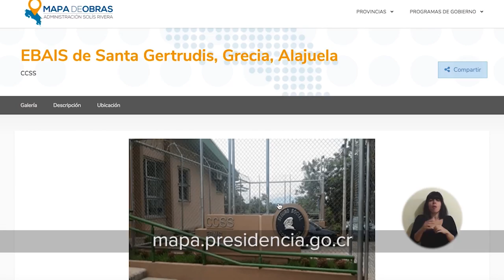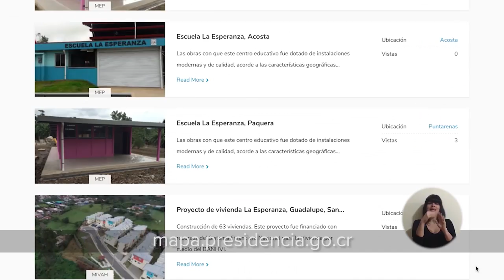CADENA NACIONAL 30-04-2017: Mapa de Obras. Administración Solís Rivera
Esta herramienta de rendición de cuentas muestra un conjunto de obras, ejecutadas o en desarrollo, financiadas por el pueblo de Costa Rica e impulsadas por la Administración Solís Rivera, con el apoyo de las comunidades, instituciones públicas, municipalidades, sectores sociales y productivos. El mapa indica las ubicaciones aproximadas de las obras y estará en constante revisión y actualización. Una gran cantidad de importantes acciones y logros intangibles no pueden ser mostradas mediante este instrumento, como la estabilidad económica y el control de la inflación, los resultados de la lucha contra la pobreza, promoción cultural, impulso a micros y pequeñas empresas, bonos, becas, capacitaciones, prevención del crimen, combate a la delincuencia o el aumento del turismo, entre muchas otras.